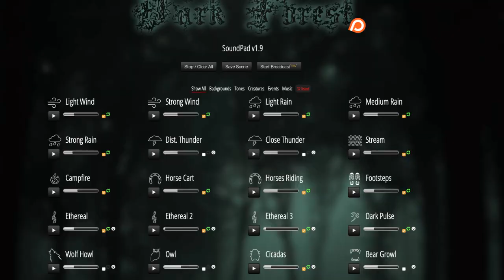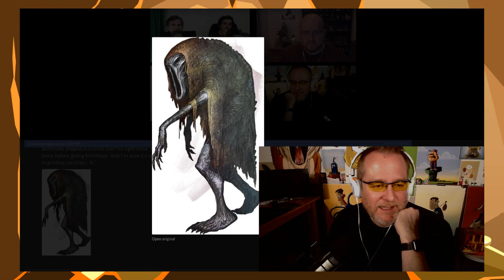There WIll Be Dungeons 45 Part 2